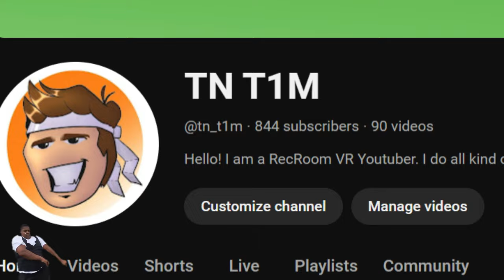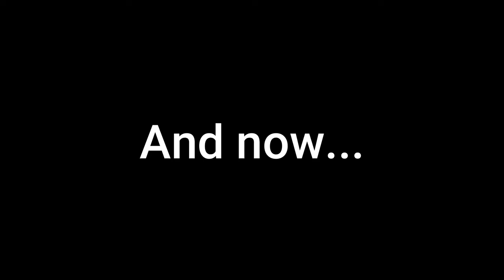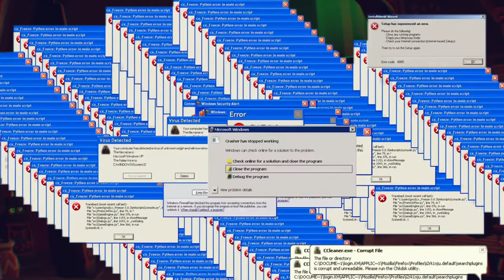We found a HACKER in RecRoom!